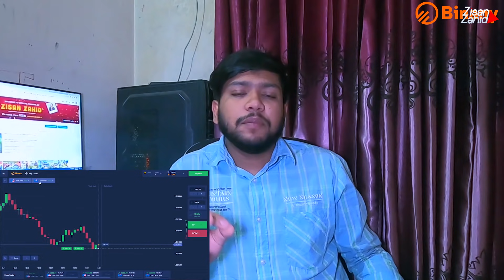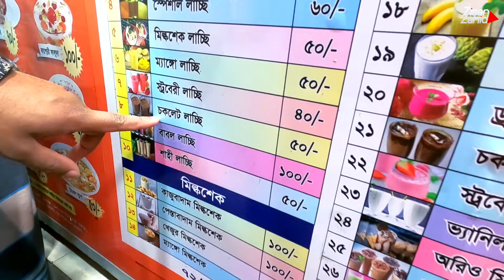সেহরি খেতে চলে এলাম পুরান ঢাকা | Ramadan Food Vlog | OLD DHAKA SEHRI | HAJI BIRIYANI | Zisan Zahid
Triple your deposit immediately! Easy, fast and 100% true.

RAMADAN VLOG - FOOD VLOG - সেহরি খেতে চলে এলাম পুরান ঢাকা - OLD DHAKA SEHRI | HAJI BIRIYANI | ZISAN ZAHID

Assalamu Alaikum guys - Thanks for supporting me. This is my new video. hope you all are enjoy this video.

Follow👉 Zisan Zahid On Facebook

Follow👉 Zisan Zahid On Instagram

Follow👉 Anamul Hasan On Facebook

Follow👉 Anamul Hasan On Instagram

Video Full Title : সেহরি খেতে চলে এলাম পুরান ঢাকা | Ramadan Food Vlog | OLD DHAKA SEHRI | HAJI BIRIYANI | Zisan Zahid

VIDEO TAG -